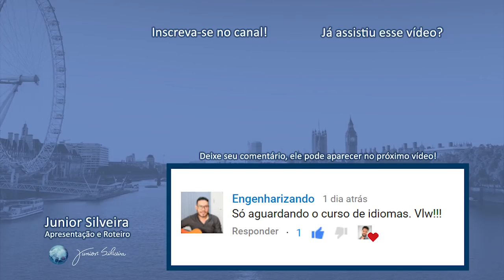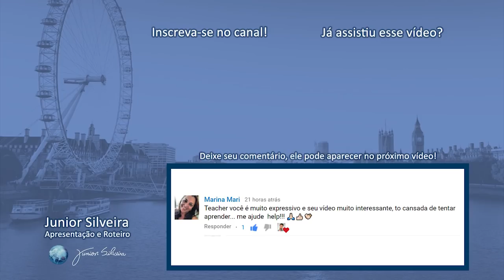PARE DE COMETER ESTES ERROS! | Junior Silveira